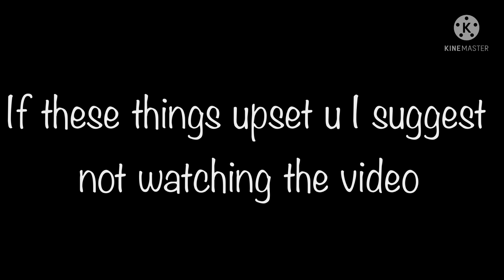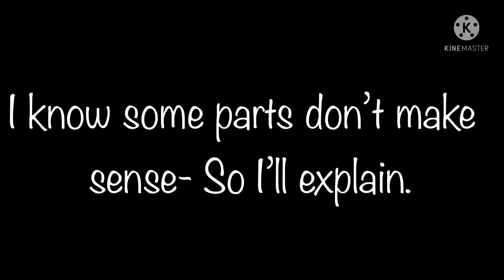Secret PT 2 •||• Claudia Angst •||• TDP